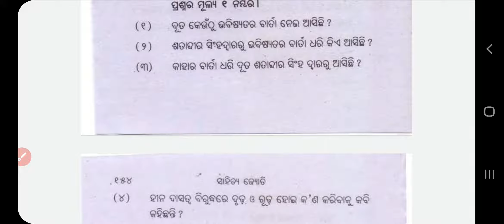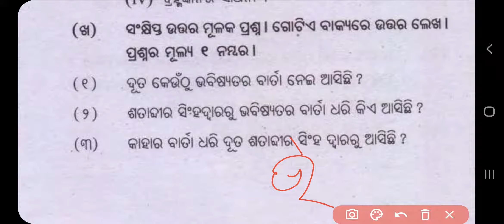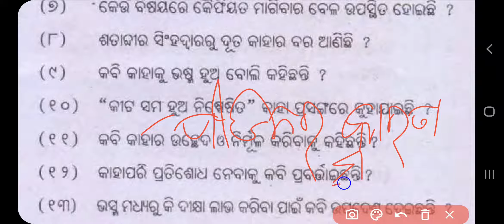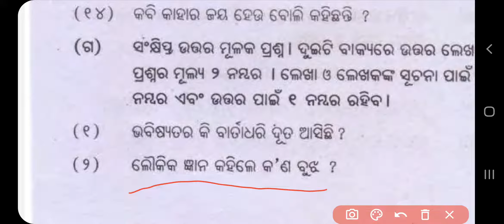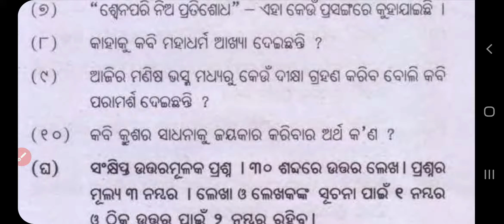BARTA QUESTION ANSWER | ବାର୍ତା | BARTTA QUESTION ANSWER MIL ODIA | CHSE BOARD 2024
BARTA KABITA SHORT QUESTION ANSWER DISCUSSION...